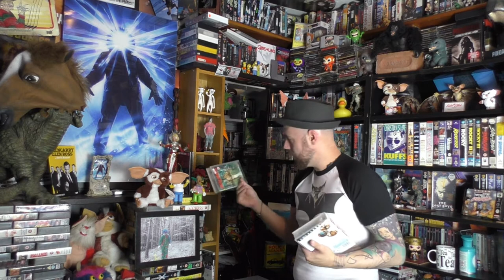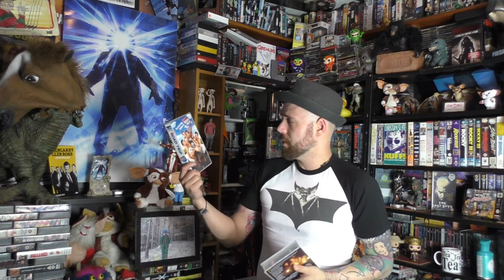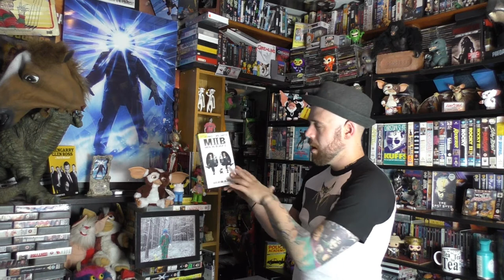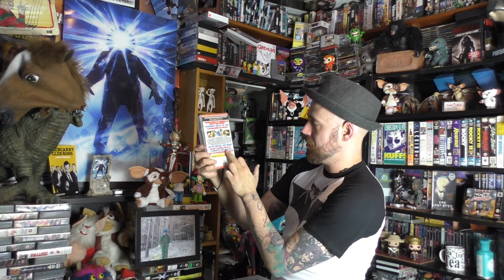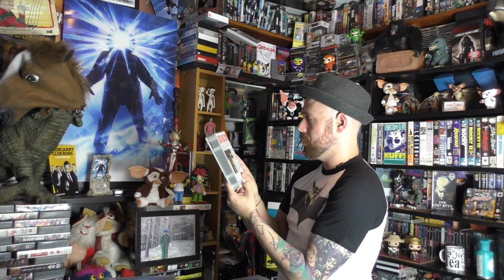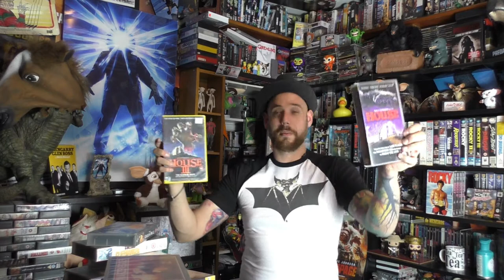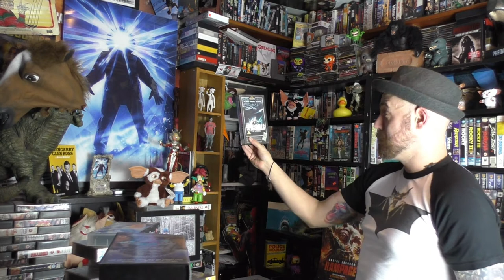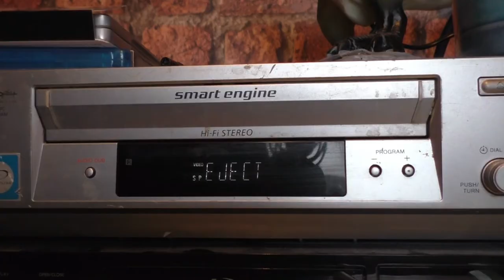Retro Videos The Job Lot ( 2 Bags & 2 Boxes of Random VHS)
Given a massive collection of VHS from Mark